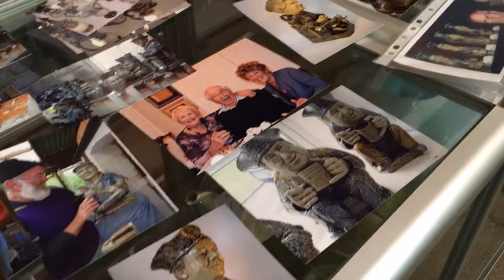Puzzled?!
Here is the video from our Puzzled?! event. With Peter Meanley telling us about his time at school and as a fledgling potter. A great time was had by all!